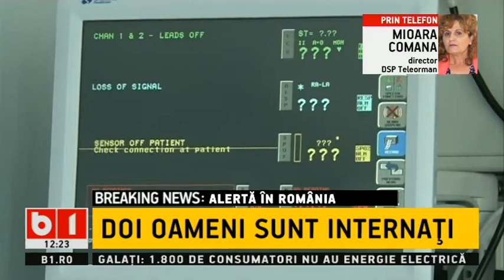STIRI B1TV- ALERTA IN ROMANIA, WEST NILE IN TELEORMAN